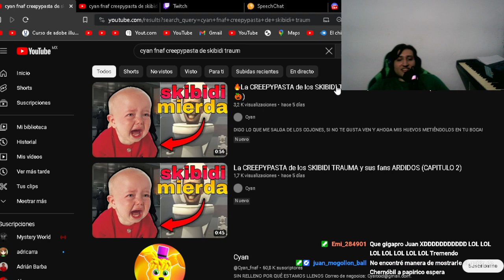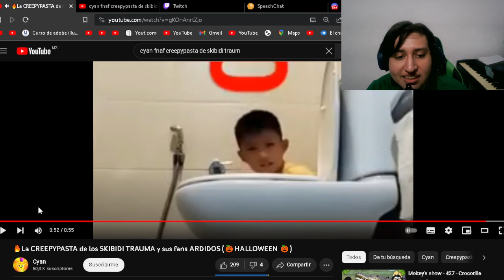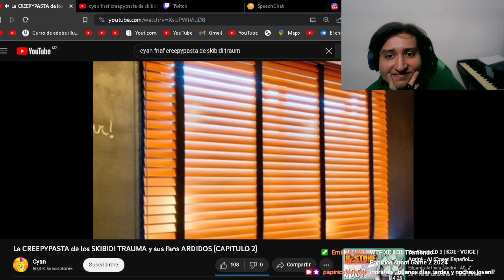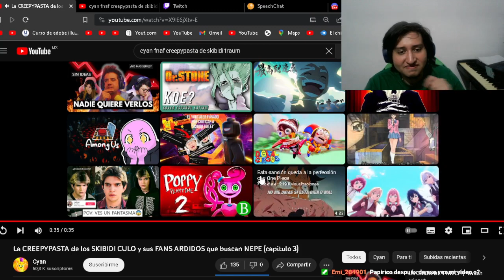papirico reacciona a la creepypasta de los skibidi toilet